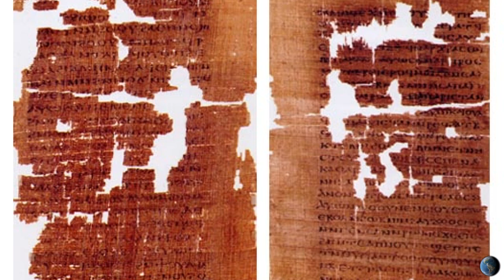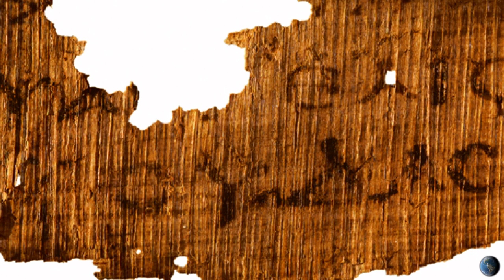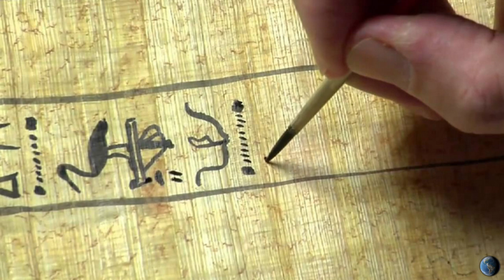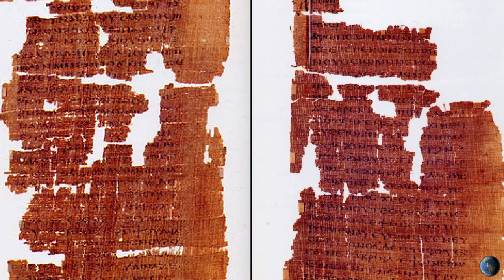EVANGHELIA DUPA IUDA